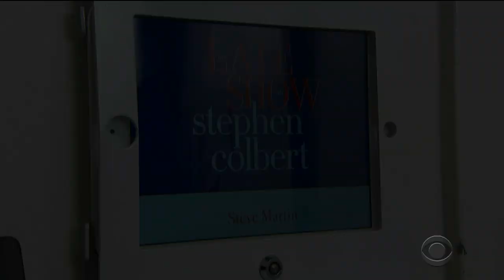Steve Martin Washes Up Before His Late Show Performance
Nothing sounds better than a freshly washed banjo, especially when played by Steep Canyon Rangers frontman Steve Martin.